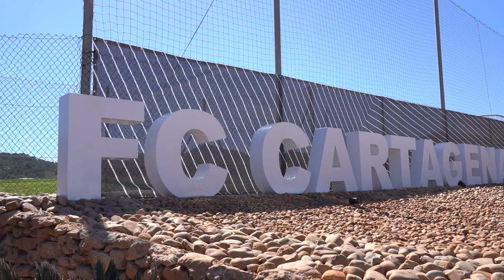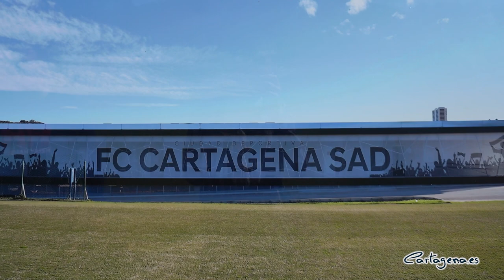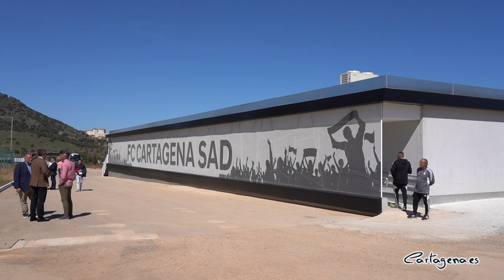El FC Cartagena pone el nombre de su fallecido vicepresidente José Mª. Ferrer a su ciudad deportiva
El FC Cartagena SAD ha inaugurado esta jueves, 16 de marzo, de manera oficial su nueva ciudad deportiva ubicada en La Manga Club; bajo el nombre de Ciudad Deportiva José María Ferrer, en honor a su vicepresidente, fallecido en enero de este año. El nuevo recinto albinegro cuenta con 3 campos de fútbol de césped natural, 1.532 metros cuadrados habilitados de instalaciones deportivas y 856 metros cuadrados habilitados de zona de descanso y confort.

En la inauguración de la ciudad deportiva estuvo presente la alcaldesa de Cartagena, Noelia Arroyo, junto a otros concejales de la Corporación Muncipal, y directivos del FC Cartagena.

"El fútbol de Cartagena vive uno de sus momentos de mayor crecimiento y estabilidad, gracias a un proyecto integrador que hoy da un nuevo paso dentro de sus planes ambiciosos, pero a la vez realistas. Con esta nueva ciudad deportiva, el FC Cartagena da un salto de calidad en instalaciones. A las mejoras que se han ido incorporando al estadio municipal Cartagonova en iluminación, vestuario, césped, forjado sanitario… con inversiones que rondan los 3,5 millones de euros, la nueva ciudad deportiva va a dar respuesta al primer equipo con unas instalaciones a la altura de su nivel deportivo" ha añadido la alcaldesa de Cartagena, Noelia Arroyo, en el acto de inauguración.

En un sentido homenaje al vicepresidente del club de fútbol, fallecido el pasado enero, la alcaldesa comentó que: "No hay felicidad completa, pues en este día nos falta una persona que estaría disfrutando como es José María Ferrer. Un buen médico que consiguió hacer crecer en Cartagena una gran institución sanitaria que se extendió además por toda la Región, y que se implicó en la sociedad y el deporte de la ciudad. Porque José María formó parte de Cartagena desde las instituciones empresariales, disfrutando y sufriendo con su Efesé, y compartió sus ideas sobre el progreso del municipio y su pasión por la vida. De eso damos cuenta quienes tuvimos la suerte de tratarle".

Noelia Arroyo concluyó su intervención señalando que: "El Ayuntamiento estará junto al club y su fundación en la consecución de estos objetivos, porque garantizan una mayor proyección de Cartagena, más turismo deportivo para nuestro municipio y, sobre todo, salud y formación en valores a centenares de niños y jóvenes"

La ciudad deportiva está siendo construida con la utilización de paneles de fibra de construcción cien por cien sostenible, materias termoplásticas químicamente inertes y reciclables, así como pinturas biodegradables y respetuosas con el medio ambiente.